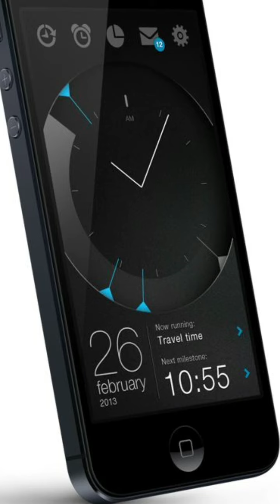Fajar Ki Namaz Choot Jaye Toh Kis Waqt Adaa Karen | Namaz e Fajar Choot Gayi toh kya Karen ?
AsslamuAlaikum

Is Video Men Aik Aham Swaal Ka Jawab hadees  Aur Sunnat e Nabvi k Mutabiq Diya Jaa Raha Hai K

AGAR FAJAR KI NAMAZ CHOOT JAYE TOH KIS WAQT ADAA KAREN GAY ??

Agar Fajar ki Nmaz K Waqt Koi Sota Reh Jaye Ya Bhool Jaye Toh Wo Is Namaz ko Us waqt Hi adaa karay Ga Jab Us Ki Aankh Khuli Ya Us Ko yaad Aaye ga.
Jan boojh kr agar koi leta Rahay toh Phir Is Ki Nmaaz Qaza Ho Gi.
Lekin Agar koi Shari uzar ki wjah Say Nmaaz na Parh sakay toh Phir wo Jab Nmaaz parhay ga Wo Adaa Ho Gi Qaza Nahi Ho Gi.
Shari Uzar say Muraad:
 🌼  Agar koi bemaar hai
 🌼  Soya Reh Gaya Hai
 🌼  Bhool Gaya Hai